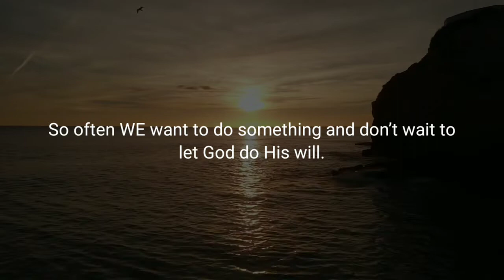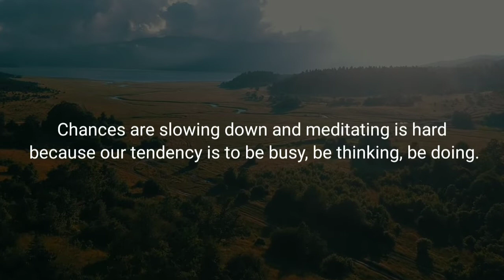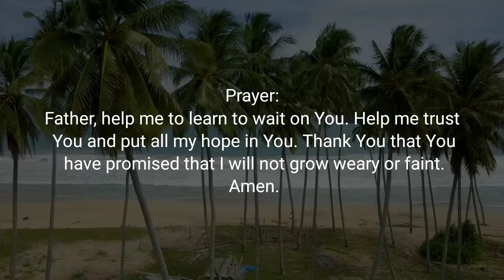WAIT ON GOD – Daily Devotional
Daily Bread Devotional:
Devotional Topic: Wait On God

Verse of the Day: Isaiah 40:31 (KJV)

Devotional Message:
(Isaiah 40:31)

Today’s verse is one of the secrets to living a joyful life. Other translations use the word “hope” or “trust” instead of wait. But with the word “wait” you have hope and trust in action. Waiting is a verb. So often WE want to do something and don’t wait to let God do His will. We want to “fix” things when God wants to bring change. Waiting is often the hardest work we can do. And the most profitable. So when you are worried sick – wait on the Lord. When you first get up in the morning– wait on the Lord. When your child is late getting home – wait on the Lord. When your money is running out – wait on the Lord.
When you get discouraging news – wait on the Lord. Today, wait on the Lord and He will renew your strength. He will help you soar like an eagle. He will help prevent you from getting weary or fainting.

How do we wait? Chances are slowing down and meditating is hard because our tendency is to be busy, be thinking, be doing. So today, stop. Take a deep breath and give yourself five minutes to just “wait” in God’s presence. Just wait. Nothing said, nothing done, just wait. When you are through, thank God for His presence with you and set a time to do it again. Watch, over time, He will renew your strength!

Prayer:
Father, help me to learn to wait on You. Help me trust You and put all my hope in You. Thank You that You have promised that I will not grow weary or faint.
AMEN